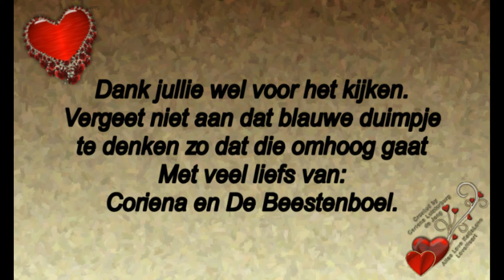Dinsdag 11 juni Rebecca en begeleidster Sandra En woensdag mijn begeleider jack #478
Megapixels: 16 megapixel
Optische zoom: 12x
Beeldsensorformaat: 1/2.33 inch
Beeldstabilisator:  Ja
Digitale zoom: 4x

Samsung Galaxy S5:
Resolutie 720x1280